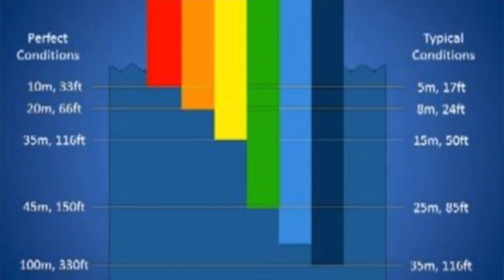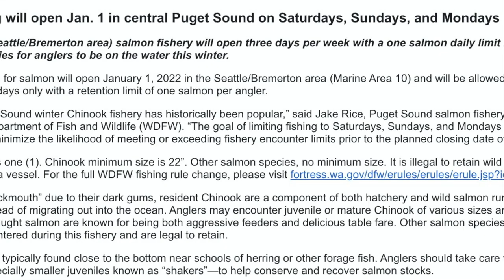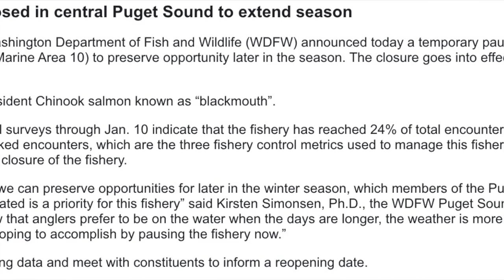Puget Sound Winter Chinook (Blackmouth) 2022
In this video you will see footage of catching Puget Sound keeper blackmouth and details of exactly how to repeat what we did for catching limits when we went out in Marine Area 10 in January 2022.

We will talk about bait, trolling gear, locations, whatever you need to know.

We also discuss the early closure and when we expect it to re-open based on the fact that we haven't hit any of the quotas yet.